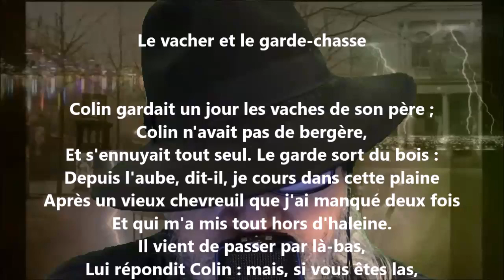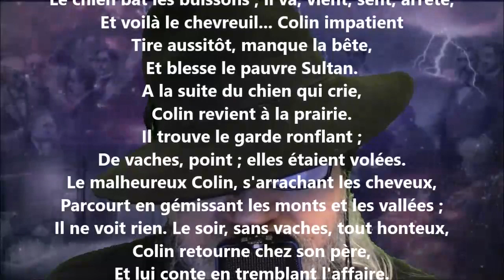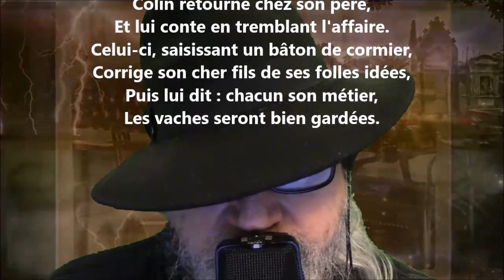Le vacher et le garde-chasse - Jean-Pierre Claris de Florian lu par Yvon Jean